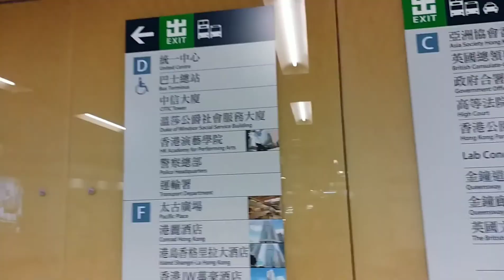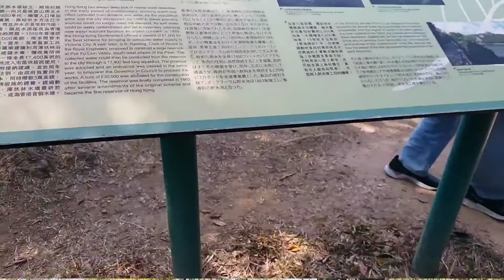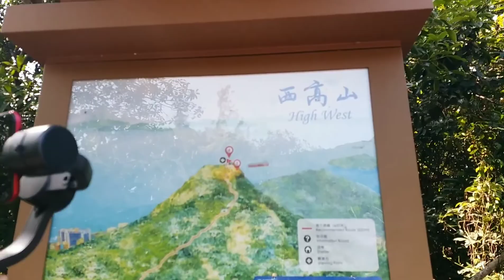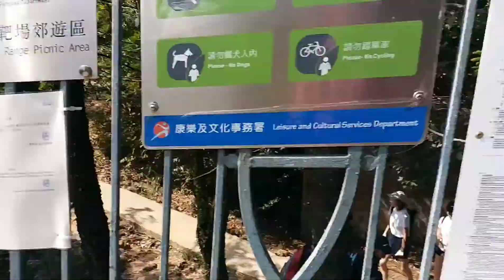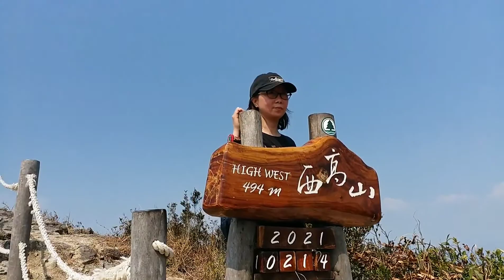HIGH WEST VIA THE PEAK || HIKING _ DI HONGKONG !!